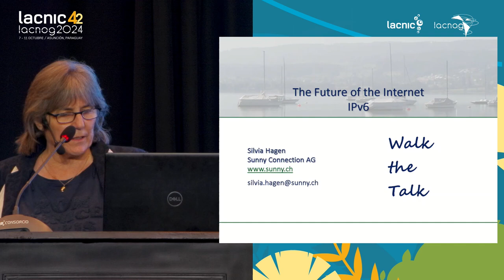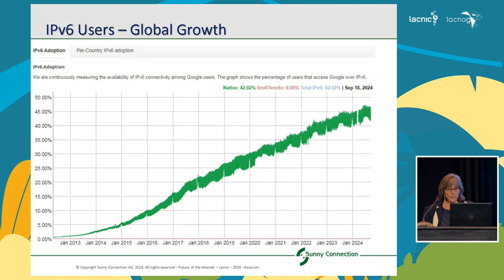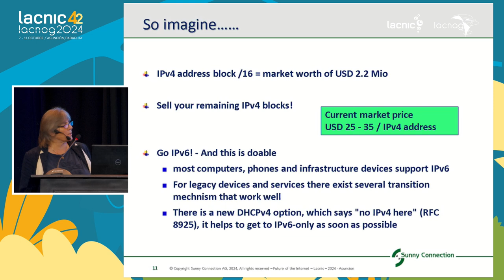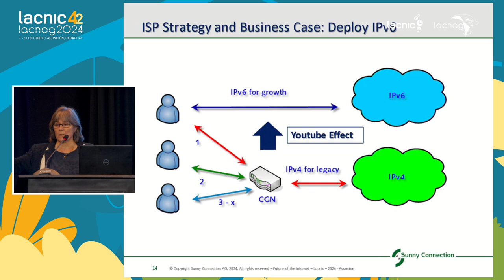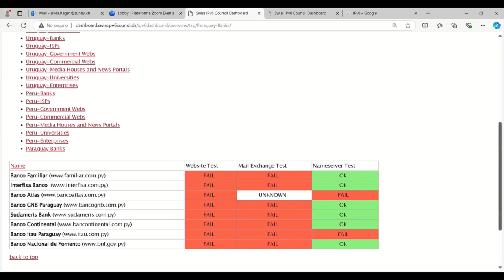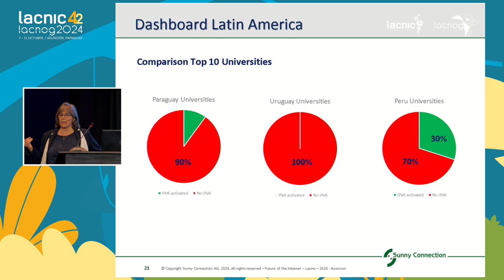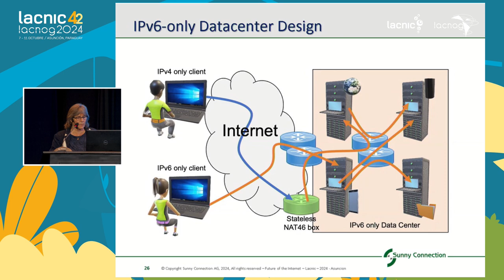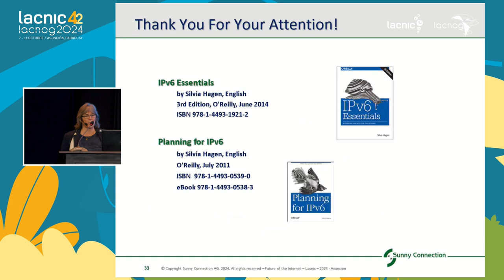IPv6: Paving the Path to the Future of Internet Connectivity